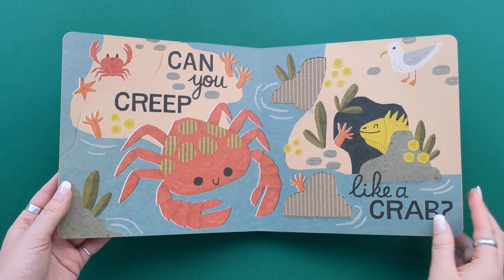Can You Creep Like A Crab? Eco Board Book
Learn all about different animals in this gorgeously illustrated touch and feel board book. This eco board book has been made using organic and planet friendly materials and is perfect for little hands.

Titles include; Can You Buzz Like A Bee? Can You Snore Like A Sloth? Can You Crawl Like A Crab? Can You Leap Like A Lion?

Illustrated by Maria Kee